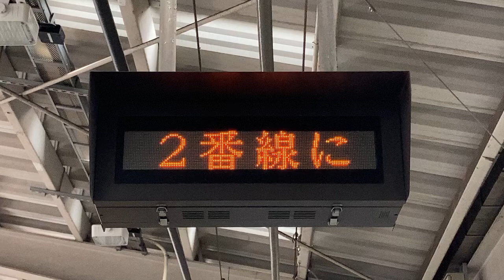東京メトロ 中目黒駅2番線ホーム 列車接近表示器